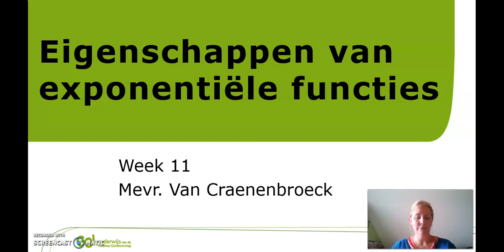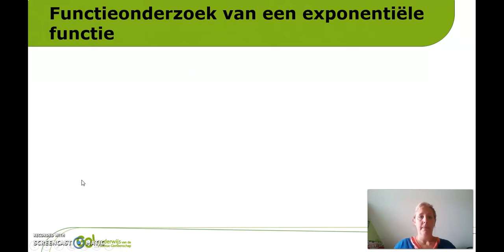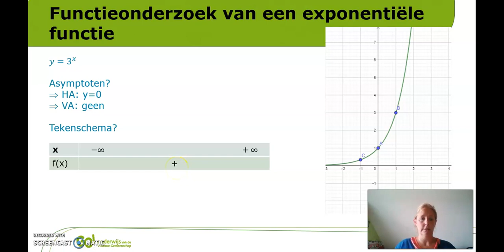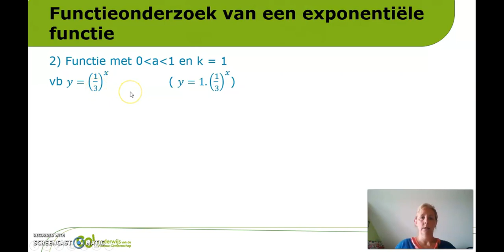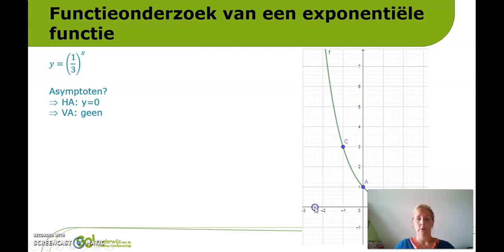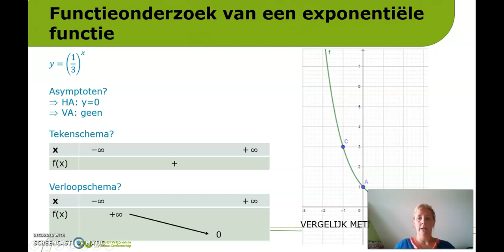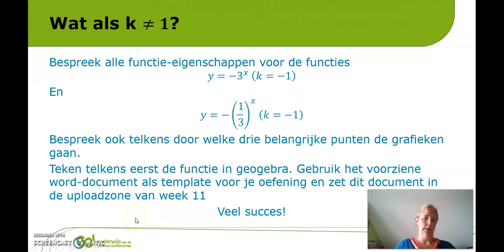5TSO week 11 eigenschappen exponentiële functies